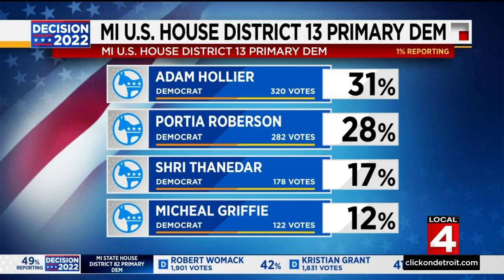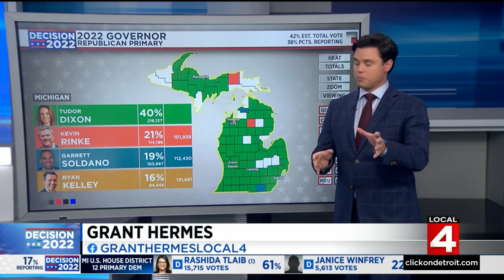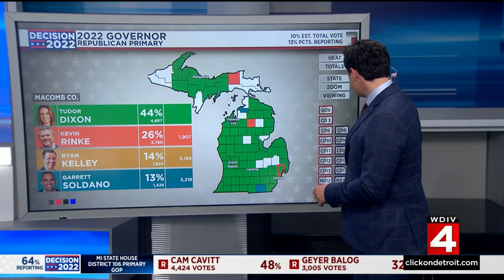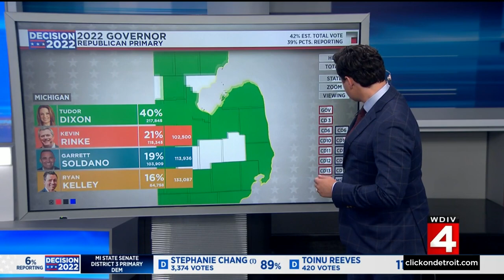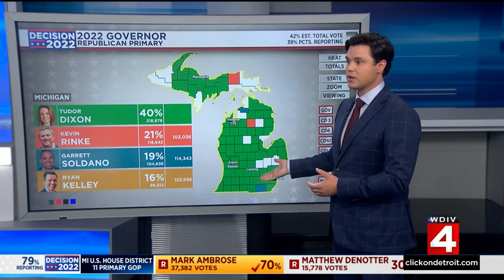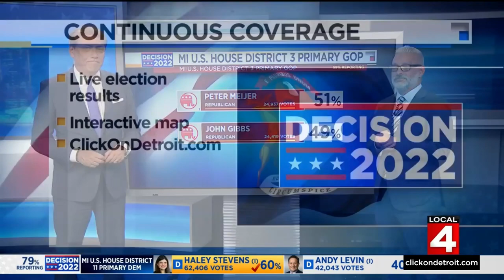Local 4 News at 11 -- Aug. 2, 2022